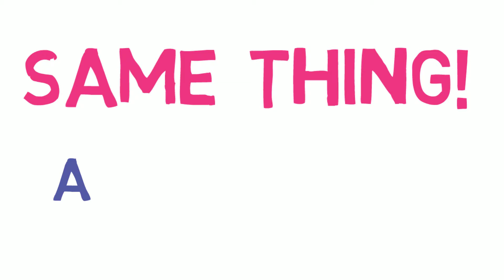How to Stop Being Absent-Minded in Tamil | AsK LIFE Motivation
மறதியை தவிர்க்க சரியான வாழ்வியல் மாற்றங்கள் செய்தால் போதும்.

- Uma Mohan